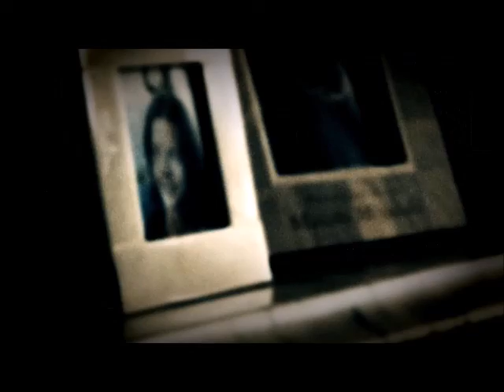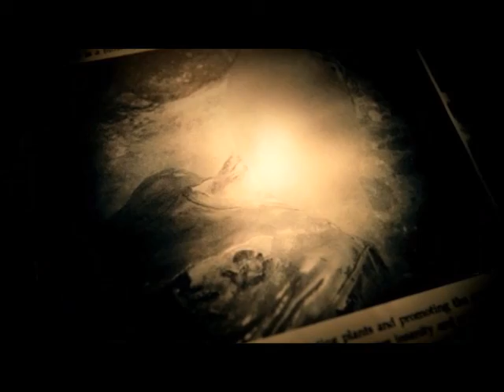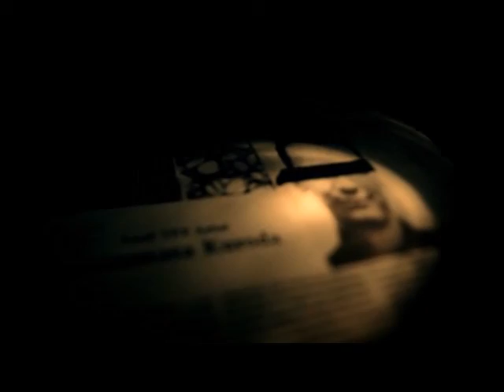Resident Evil 7 - Blind Walkthrough Part 14 | Revelation & Redfield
The very Final Part of my Resident Evil 7 playthrough. Enjoy the game as expressed during the end credits. Enjoy the video!